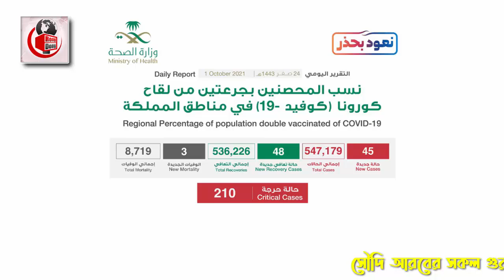সৌদির আজ সারাদিনের ৪ টি গুরুত্বপূর্ণ খবর | সৌদির ৪ টি নতুন খবর | তারিখ – ১/১০/২০২১